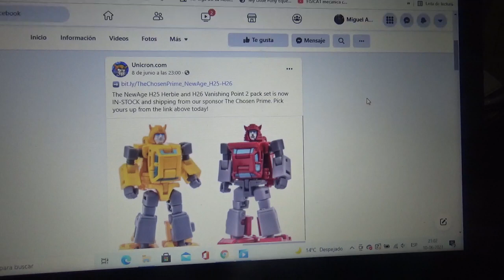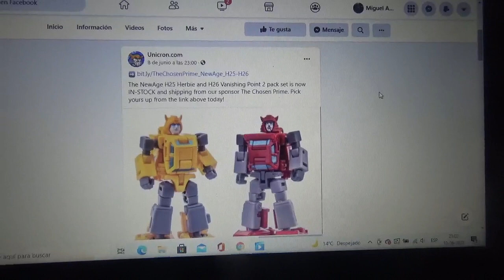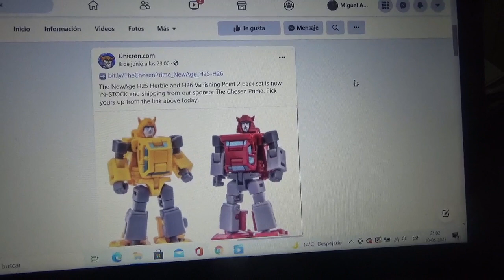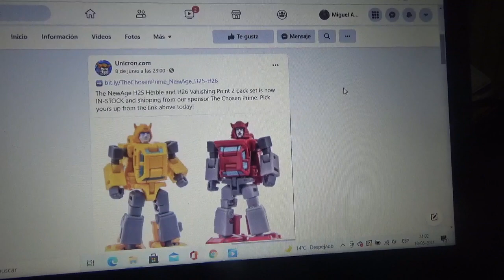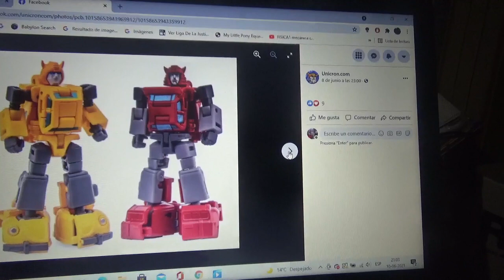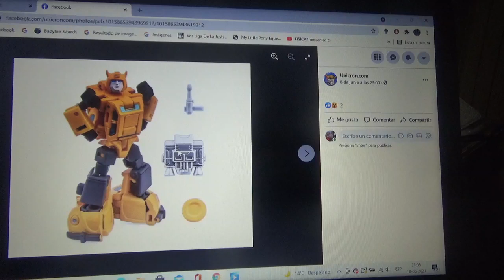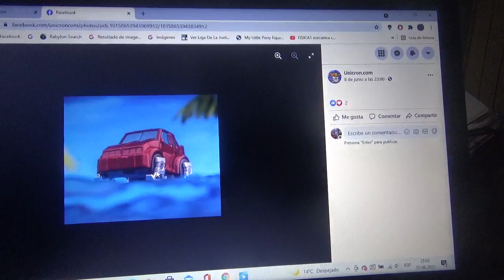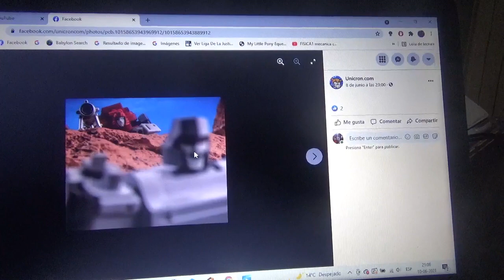Imágenes de Transformers NewAge H25 Herbie(Bumblebee) y H26 Vanishing Point(Cliffjumper) 2 pack